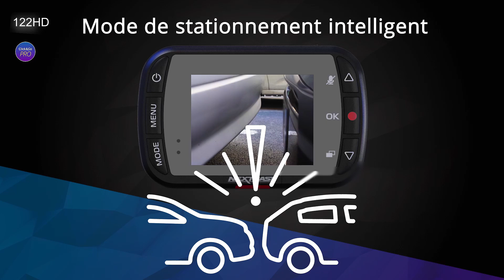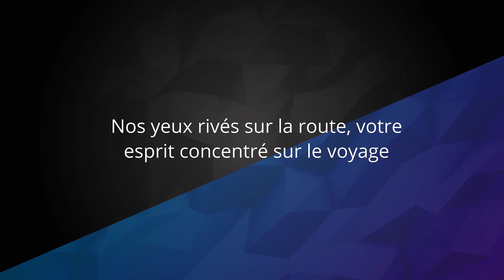Nextbase 122 HD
Accidents, délits de fuite, accrochages : n’attendez plus, faites l’expérience des caméras embarquées Nextbase ! Capturez des images HD claires pendant que vous conduisez et restez protégé même lorsque vous êtes garés.

Discrète et compacte, optez pour la caméra embarquée NBDVR 122 HD. Elle saura s'intégrer facilement dans votre voiture tout en vous offrant des fonctionnalités perfectionnées.

Bénéficiez d'enregistrement en full HD 1080p à 30 images secondes pour des vidéos fluides et d'excellente qualité. Son grand angle de vision à 120° vous garantit jusqu'à 3 voies de circulation filmées, et ce même la nuit.

Consultez les vidéos et photos facilement grâce à son écran LED 2'' (5 cm) net, lumineux et haute résolution.

Le nouveau capteur G-Sensor haute précision vous permet de verrouiller les vidéos lorsqu'un mouvement brusque est détecté. Ainsi, en cas d'incident, le fichier est protégé et n'est pas écrasé par la sauvegarde automatique.

Le mode Parking Intelligent démarre automatiquement l'enregistrement d'une vidéo dès qu'un mouvement est détecté ce qui permet de garder votre voiture en sûreté une fois qu'elle est stationnée.

Le système de fixation "Click&Go Pro" inclus vous offre une installation simplifiée à une main grâce aux aimants néodymes très puissants. Le système est fourni avec un câble allume-cigare pour charger la caméra.

Le service Nextbase™Cloud est gratuit sur mynextbase.com pour visionner et partagez vos vidéos en ligne.

Nous vous recommandons l'usage des cartes Micro SD U3 Nextbase pour une utilisation optimale de votre dashcam.